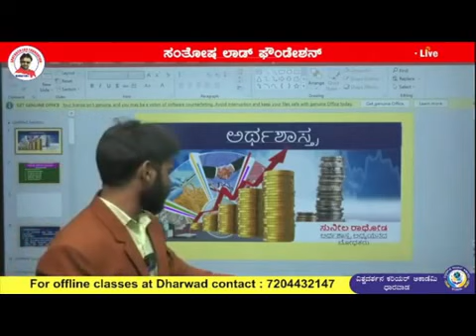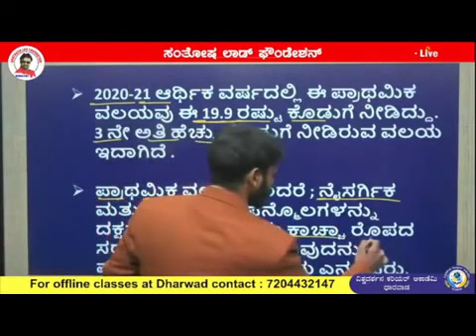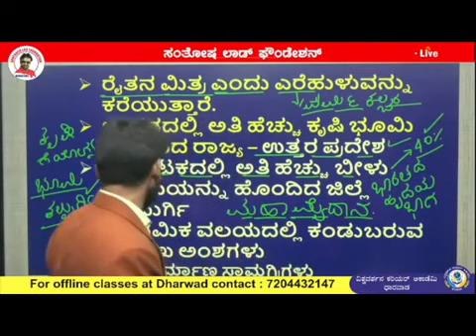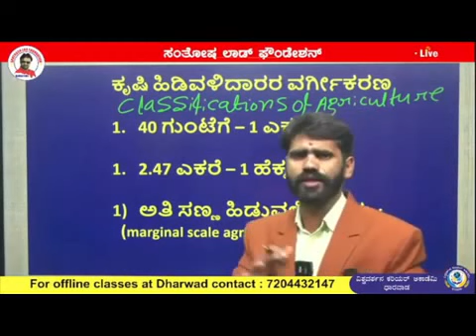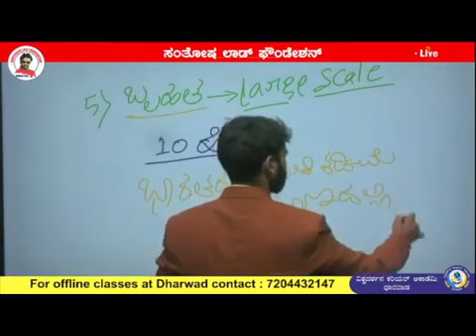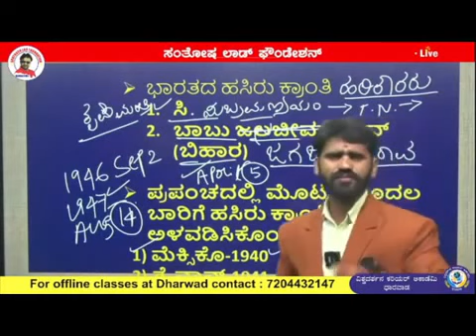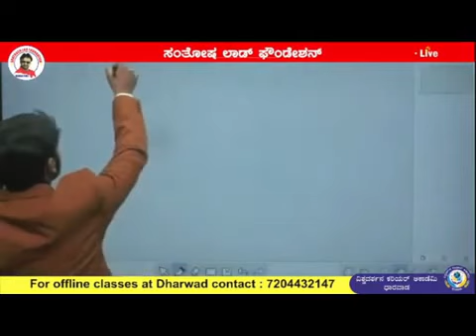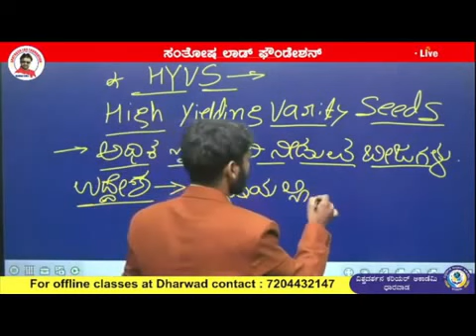santhosh lad foundation online kas classes | feb 14 | Economics class